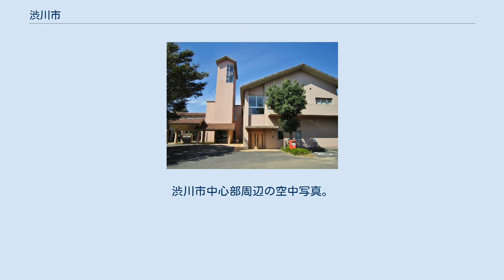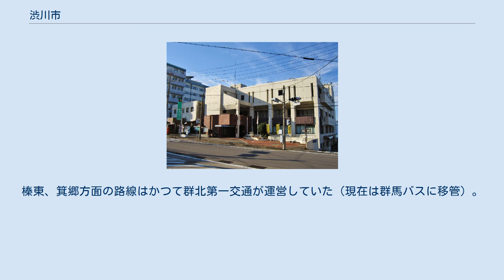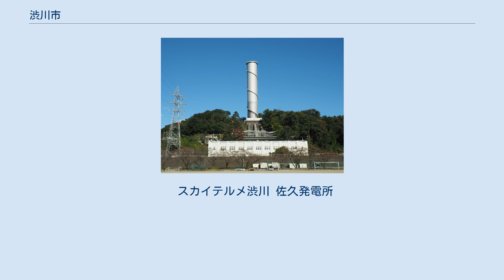渋川市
渋川市中心部周辺の空中写真。
 1975年撮影の2枚を合成作成。
 渋川市（しぶかわし）は、群馬県のほぼ中央、関東平野の最北西部に位置する市である。
東京都からは、およそ120kmの距離にある。
 古くから宿場町として、近代でも県内の交通の要衝として栄えてきた。
 （2005年国勢調査速報） 従来の地名より「大字」を外した地名に変更となった。
 渋川地区 金島地区 古巻地区 豊秋地区 伊香保行政センター 伊香保地区 赤城行政センター (旧庁舎) 敷島地区 横野地区 北橘行政センター 北橘地区 子持行政センター 長尾地区 白郷井地区 小野上行政センター 小野上地区 定数:18 また、大同特殊鋼、関東電化工業、デンカ、日本カーリットの工場がある。
 渋川市には以下の姉妹都市・友好都市がある（うち2つは旧伊香保町の提携関係を継承したものである）。
固有名詞の表記は渋川市サイトに従った。
 学校教育 社会教育 渋川駅は市の中心部に位置するだけでなく、上越線から吾妻線の分岐する交通の要地である。
伊香保温泉への入り口駅の一つでもあり、全ての昼行特急列車が停車する。
 ※かつては旧北橘村の村営バスが渋川市営として引き継がれたが、こちらも日本中央バスに委託された。
榛東、箕郷方面の路線はかつて群北第一交通が運営していた（現在は群馬バスに移管）。
 ・ジェイアールバス関東　高速バス『上州ゆめぐり』が渋川駅、伊香保温泉を経由する。
 スカイテルメ渋川 佐久発電所